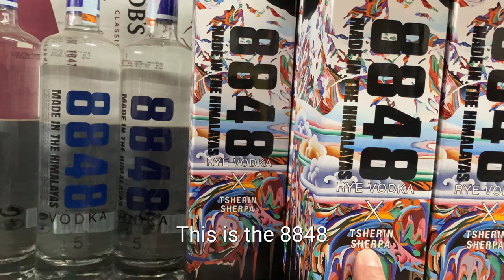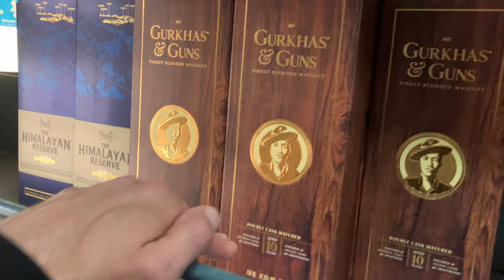Nepal Liquor Store 🍸 Cheers Online Store 🍺 Whisky, Vodka, Rum, Wine, & Beer Delivery in Kathmandu 🇳🇵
LALITPUR, NEPAL - Today we’ll be exploring an online but also brick and mortar liquor store and its the best in Nepal, Cheers - Online Liquor Store It’s going to be another awesome drinks tour -Nepalese made!

We are the original creators of all the videos on this channel and videos belongs